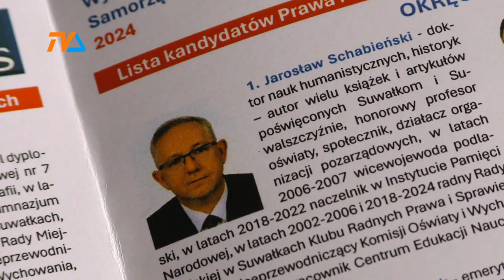Konwencja komitetu wyborczego PiS |TV SUWAŁKI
Są gwarancją realizacji programu do tej zmiany dla Suwałk - mówi o kandydatach z suwalskich list wyborczych Prawa i Sprawiedliwości poseł Jarosław Zieliński.